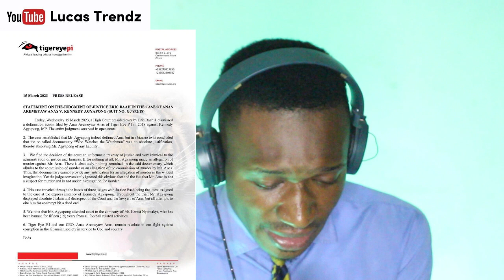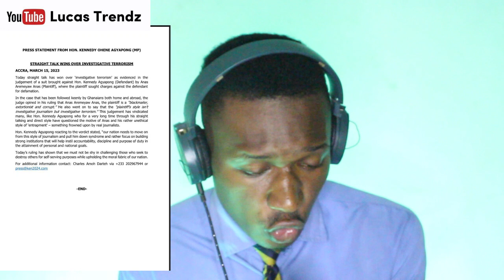Is This Why Kennedy Agyapong Floored Anas At The Court???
Kennedy Agyapong Wins Case Against Anas In Court.
Follow Lucas Trendz.